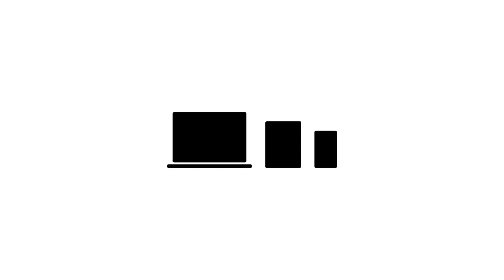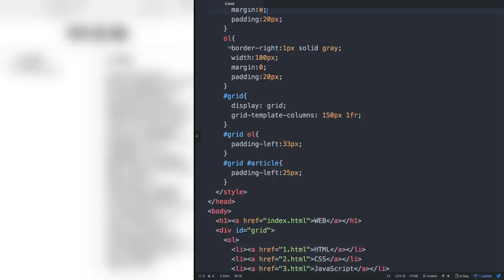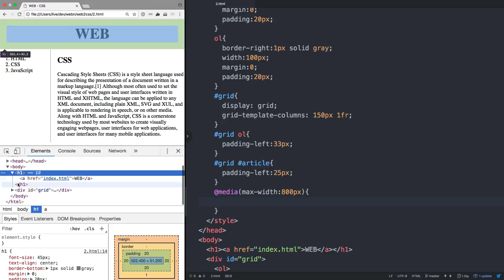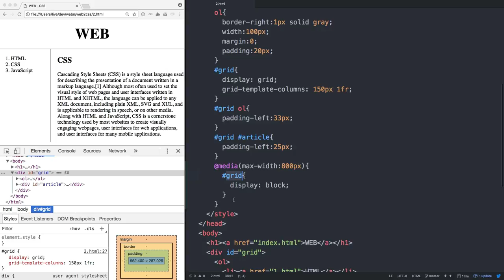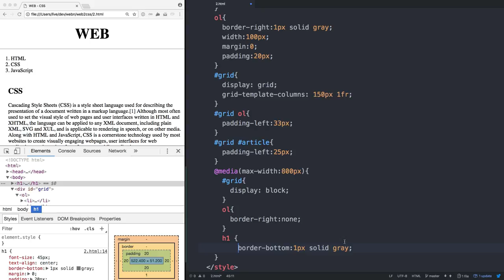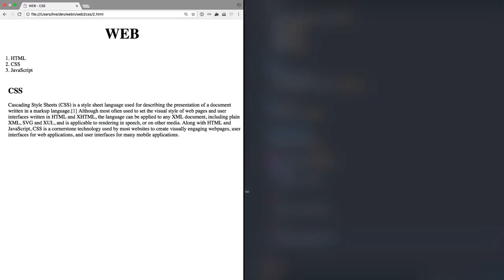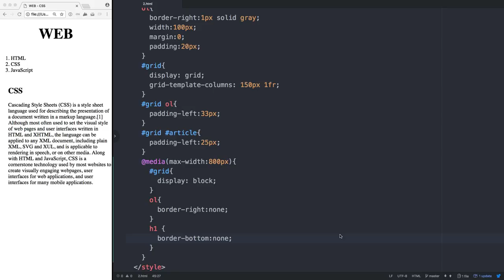WEB2 CSS - 13. 미디어 쿼리 써먹기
전체영상과 소스코드는 아래에 있습니다.